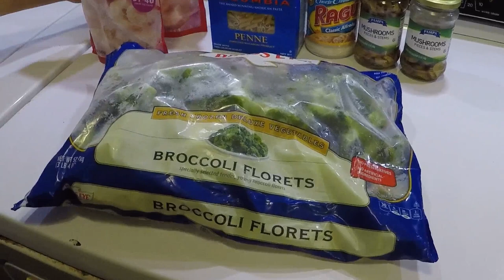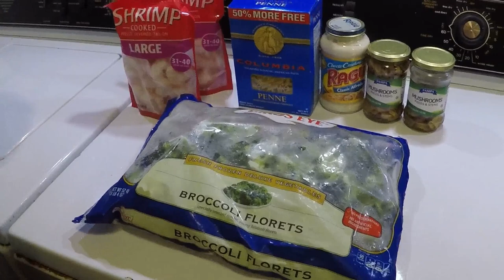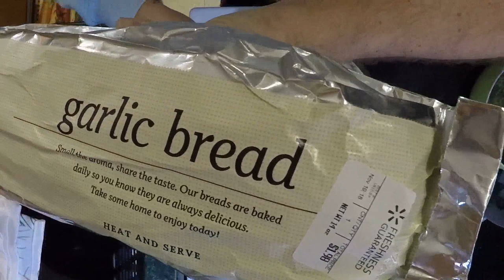Kookin with Kate: Making Shrimp Alfredo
Another amazing dish from Kate!